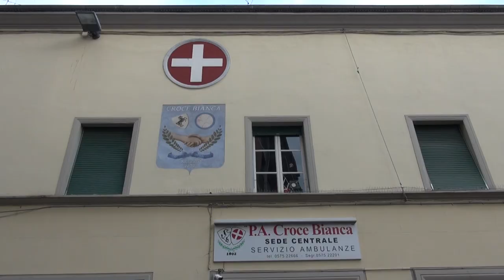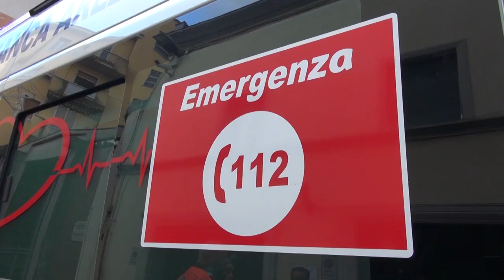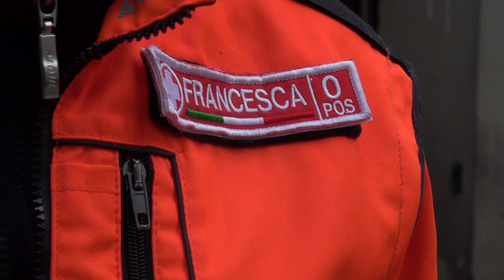Troppa fretta di nascere, una bimba partorita in auto di fronte al pronto soccorso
Aveva fretta di venire al mondo una piccola nata in auto di fronte al Pronto Soccorso dell'ospedale di Arezzo, tra le braccia di una soccorritrice della Croce Bianca di Arezzo.
La coppia, residente nell'Aretino, si era diretta all'ospedale di Arezzo con la propria auto ed il papà aveva parcheggiato l'auto proprio di fronte al pronto soccorso perché la bimba stava per venire al mondo.
Non c'è stato il tempo però di attendere i medici dell'emergenza, la piccola aveva davvero fretta di venire alla luce e così il padre ha chiamato aiuto. In suo soccorso sono arrivati due soccorritori della Croce Bianca di Arezzo che hanno allertato il personale del pronto soccorso.
La piccola, però, aveva davvero fretta di venire alla luce ed è nata tra le braccia di una soccorritrice, all'interno dell'utilitaria.
La bambina e la madre sono state poi prese in cura dal personale del ricoverate presso l'ospedale San Donato di Arezzo, per le cure del caso. Entrambe godono di ottima salute.